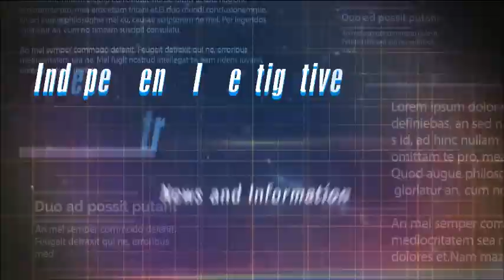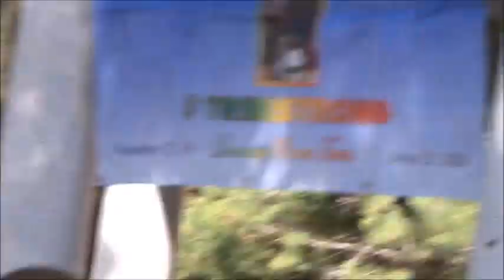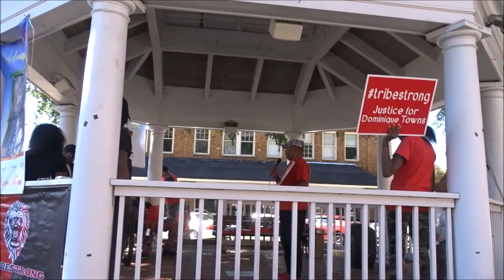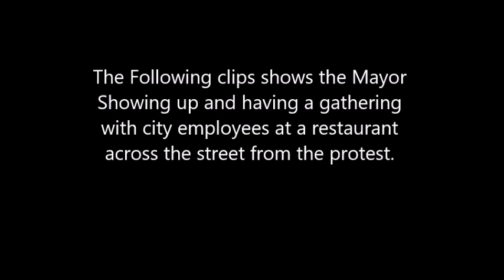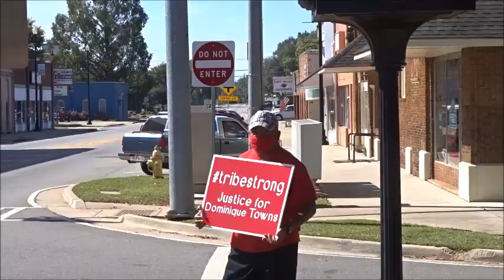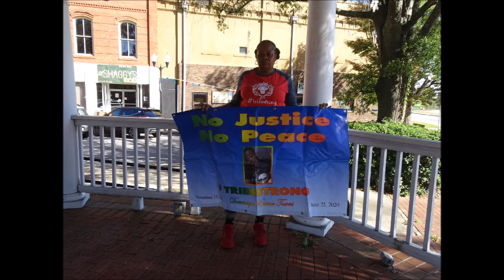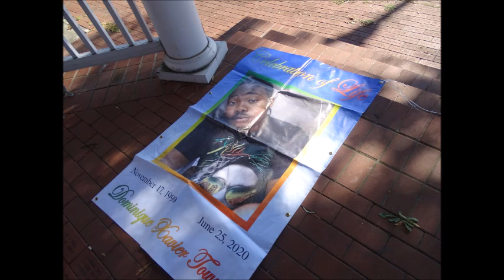Former Police Officer Demands Answers from Police Chief over Dominique Towns Investigation.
Mother lost her son and says that Police never looked for her son. She has audio proof of that.  Family and Friends searched for Dominique Towns who was found deceased on Hwy 96 near Evans Rd in Fort Valley, Ga.
Former Fort Valley Officer speaks out against the investigation saying there are basic and simple questions not answered. He also stated that in his 30 years of service he has never seen a report done so through.

Facts Known to the case, according to family and friends.
Police physically looked for Dominique. He was on his way to work at New Way off Russel Parkway. His Phone was recovered by family in Bibb County Ga and his Body found in his car off Hwy 96, some 25 miles apart.

They stated the way the car was position it was impossible for the car to be so neat on up against the tree. There have been no explanations what caused the crash, why his phone was a whole county away from where the body was found, and was the opposite direction from his job.